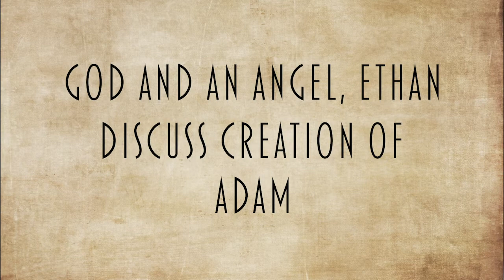Inside the Virtual Studio - The Other Side of Eden: Queer Perspective - GOD and ETHAN discuss ADAM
Here's a clip from one of our virtual rehearsals. In "Eden", God entrusts angel Ethan to create Adam using HER manual. Ethan, though, has other ideas of how to create the perfect man.
Our PREMIERE show is Thursday, Feb 4, 6:30p PST.

Get your Virtual ZOOM ticket to watch a Live [play] reading of "The Other Side of Eden: A Queer Perspective" on our